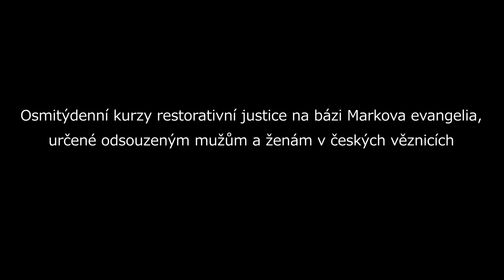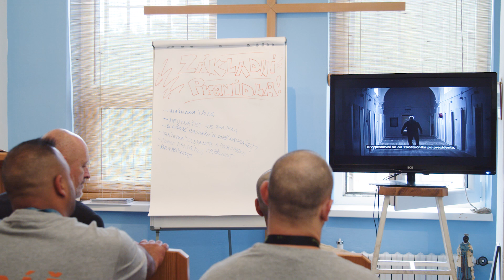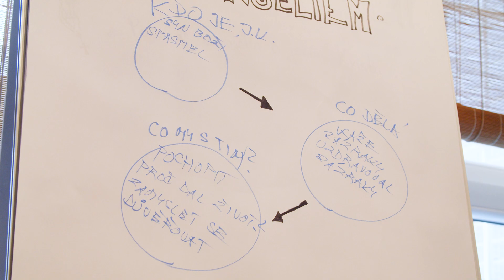Vězňova cesta: Martin Škoda, kaplan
S kamerou vás necháme nahlédnout do kurzu Vězňova cesta, konkrétně do Věznice Stráž pod Ralskem, kde kurz už mnoho let vede vězeňský kaplan Martin Škoda. Poslechněte si jeho vyprávění.
Integrativní forma kurzu láká vězně k účasti. Kurz má kapacitu 12 odsouzených, kteří se po dobu 2 měsíců pravidelně potkávají. Vězňova cesta přináší  zamyšlení o smyslu života, internalizaci morálních norem, i snížení agresivity a napětí uvnitř věznice.
Vězňova cesta je mezinárodní projekt Prison Fellowship International.